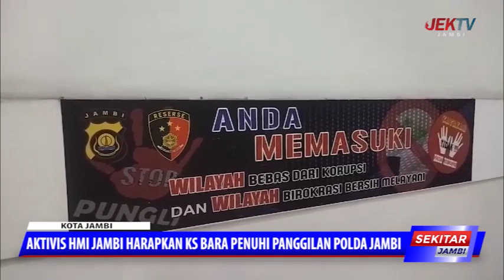AKTIVIS HIMPUNAN MAHASISWA ISLAM JAMBI HARAPKAN KS BARA PENUHI PANGGILAN POLDA JAMBI